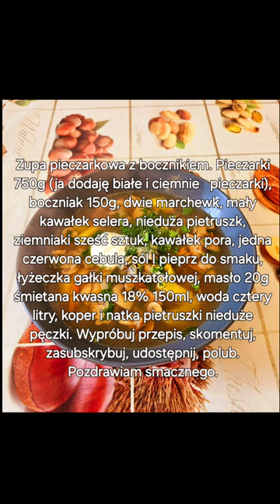Sekret aromatycznej Pieczarkowej z bocznikiem.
Zupa pieczarkowa z bocznikiem. Pieczarki 750g (ja dodaję białe i ciemnie   pieczarki), boczniak 150g, dwie marchewk, mały kawałek selera, nieduża pietruszk, ziemniaki sześć sztuk, kawałek pora, jedna czerwona cebula, sól I pieprz do smaku, łyżeczka gałki muszkatołowej, masło 20g , woda cztery litry, koper i natka pietruszki nieduże pęczki. Pozdrawiam smacznego.

Mushroom soup with oyster.  Mushrooms 750g (I add white and dark mushrooms), oyster mushroom 150g, two carrots, a small piece of celery, a small piece of parsley, six pieces of potatoes, a piece of leek, one red onion, salt and pepper to taste, a teaspoon of nutmeg, 20g butter, 4 liters of water, small bunches of dill and parsley.  Have a nice day and bon appetit.